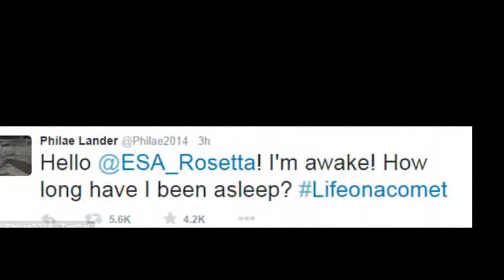Hello Earth, can you hear me? Comet lander Philae wakes up from 7-month hibernation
Hello Earth, can you hear me? Comet lander Philae wakes up from 7-month hibernation, says European Space Agency

The comet lander Philae has awakened from a seven-month hibernation and communicated with Earth for more than a minute, scientists have revealed.

The probe became the first spacecraft to land on a comet when it touched down on the icy surface of 67P/Churyumov-Gerasimenko in November last year.

It went into hibernation 60 hours after the historic landing when its batteries depleted, after sending images to Earth.
The 'ice harpoons' on the European Space Agency's Philae probe failed to fire into the ground, causing it to bounce twice above the surface before coming to rest.

Since then, scientists have been trying to find the probe through a variety of methods.

The German Aerospace Center, which operates Philae, said that the probe resumed communication at 20.28 pm on Saturday, sending about 300 packages of data to Earth via its mother ship Rosetta, which is orbiting the comet.
Delighted scientists announced the news on a Twitter account linked to the probe which read: 'Hello Earth! Can you hear me?'